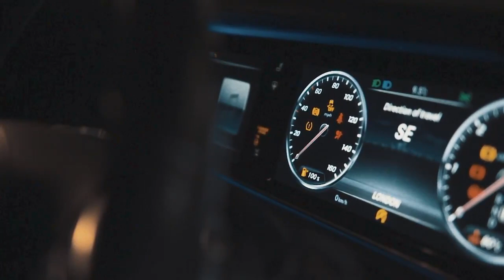Suicide Squad (S Jeezy, J Waved, Alsz Gambino & Blacka) - Aylesbury Boy (Remix) (Music Video)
Download and Stream Out Now -

For Music videos, Commercial, Photography
& Event Bookings contact Mansa Media

Upload your video to our YouTube Channel
Appear On Freestyle Show